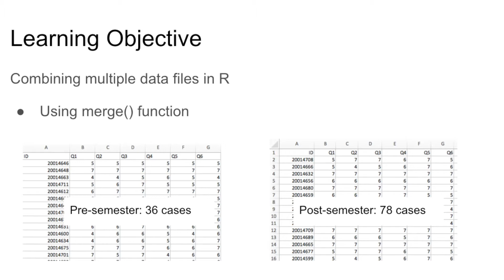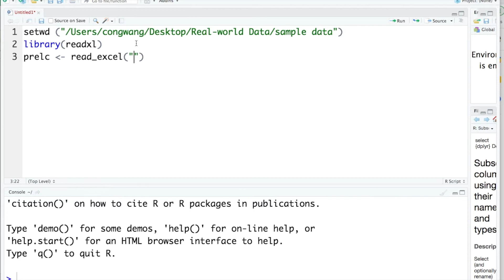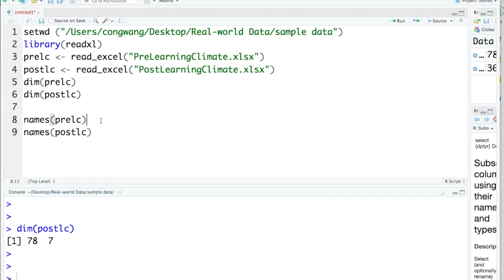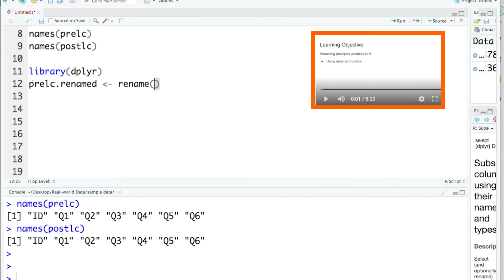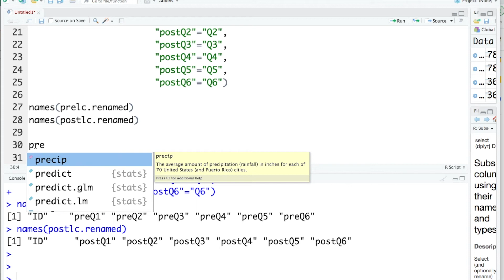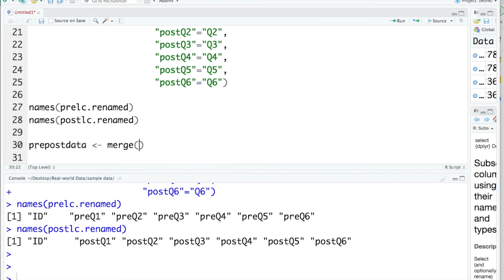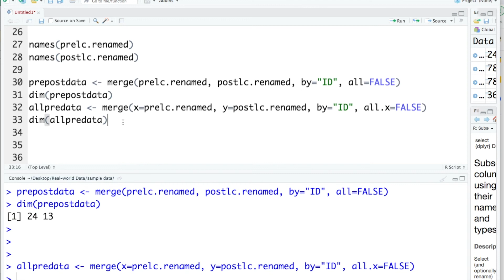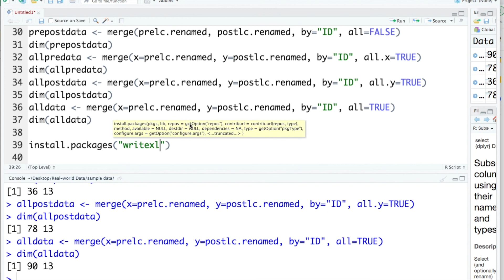How to merge multiple data files in R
In this video, I talked about how to combine multiple data files in R by using the merge function.